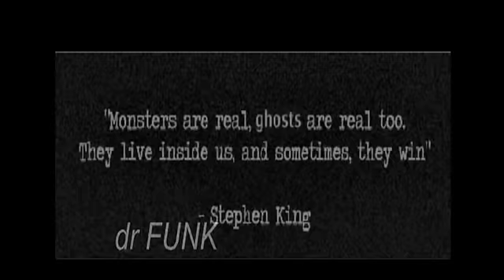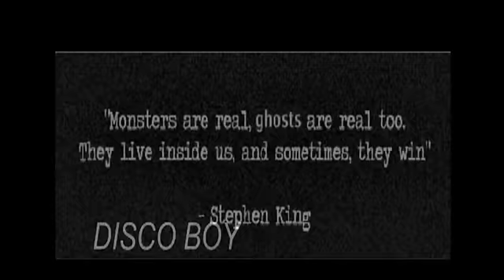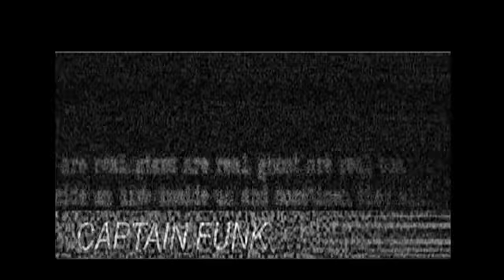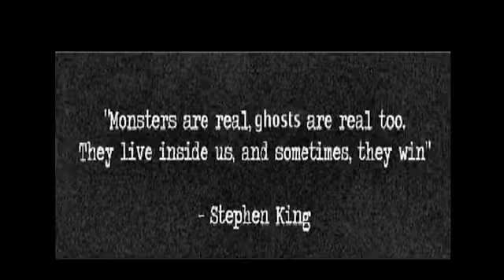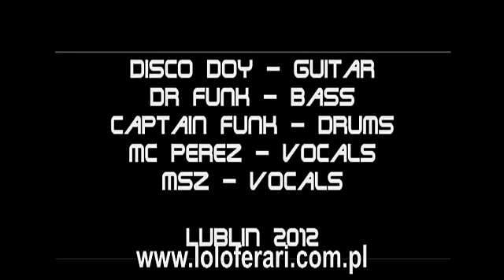LOLO FERARI show reel 2012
Jesteśmy zespołem grającym Funky-Rap. Pochodzimy z Lublina. Gramy energetyczną muzykę, dajemy niepowtarzalne show na koncertach.
Obejrzyjcie nasze teledydski.Słuchajcie naszej odjazdowej muzyki.